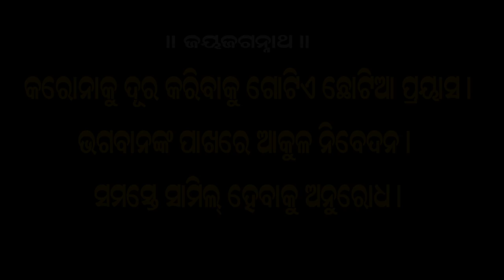କରୋନାକୁ କର - ନା //CORONA KU KARA NA // ODIA BHAJAN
CORONA KARA NA (ODIA BHAJAN)

LYRICST-MILAN MOHAPATRA

SANGAM_TELECASTING_CORONA_ SONG_CORONAKU_KARA_NA